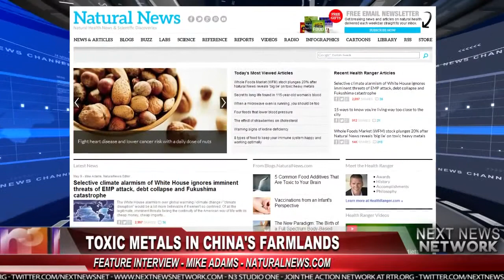Whole Foods Coverup of Toxic Rice Protein Revealed with Mike Adams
DesPublished on May 9, 2014

About:
Next News Network's WHDT World News program airs daily at 6pm and 11pm Eastern on Comcast, DirecTV and Over-the-Air

WHDT World News is available to 6 million viewers from South Beach to Sebastian, Florida and to 2 million viewers in Boston, Massachusetts via WHDN.

WHDT broadcasts on RF channel 44 (virtual channel 9) from Palm City and is carried on cable TV channels 44 (SD) and 1044 (HD) by AT&T, on cable channels 17 (SD) and 438 (HD) in West Palm Beach by Comcast, on satellite channel 44 (SD) in West Palm Beach by DIRECTV, and on WHDN-Boston which broadcasts on RF channel 38 (virtual channel 6) from the Government Center district in downtown Boston.
cription